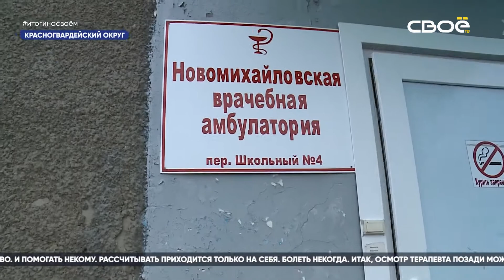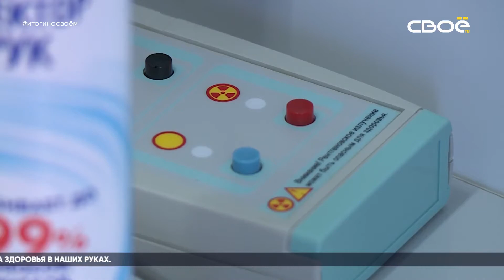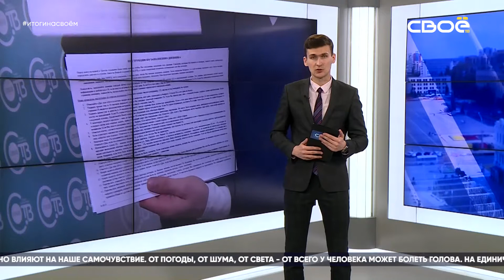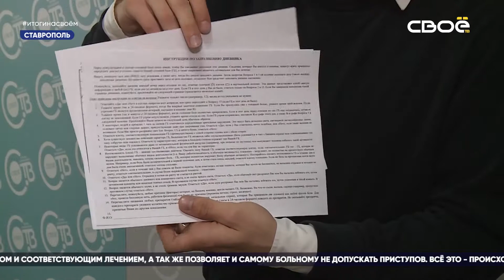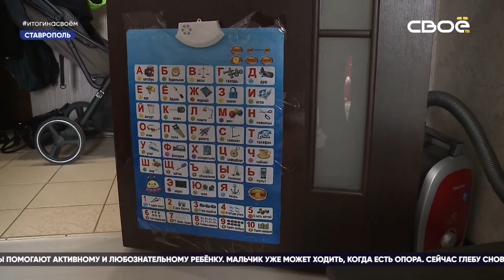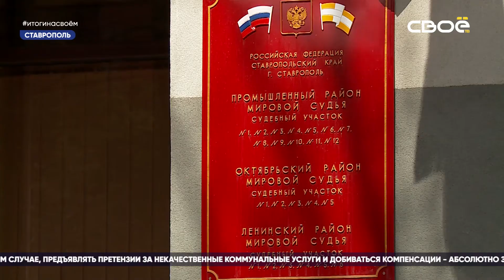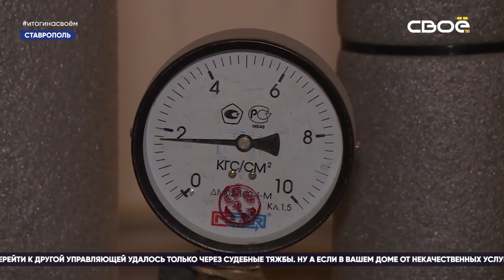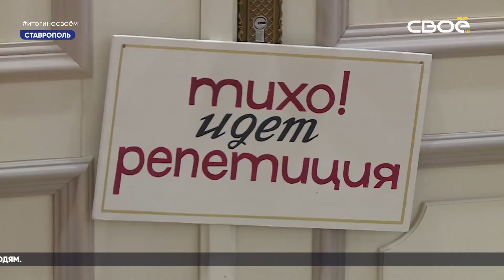Итоги недели на Своём от 28 марта 2020